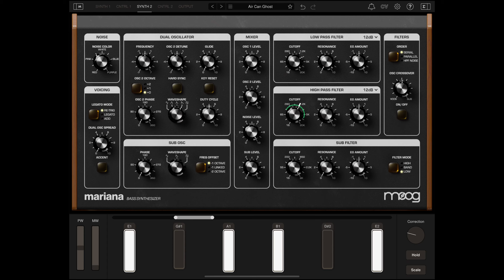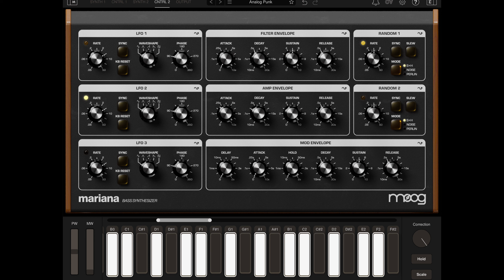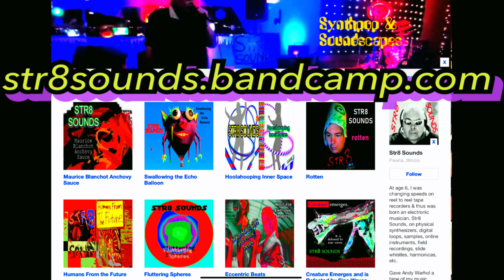STR8 SOUNDS Narcissist Money Foundation TAX MIX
Moog Mariana Bass Synthesizer on iPad Pro. For 10joncte Alex Lano who said the original version of this song was lacking in bass frequencies. I agreed. I deleted the video and did this remix with ONLY BASS used. LOL

I am willing to cast out demons in your eyes.  I will not be about deception and lies. I am not about politics and lies. I'm going to shout at the Wrong Set Guys. I'm going to be a lout with clout in the skies.

Where Julian Schnable and Andy Warhol were having lunch at the table: Burger King and it was able to launch dream ships into an ocean of Freudian slips and the quips, axioms fell into a league [lake?] with the hoodlums.